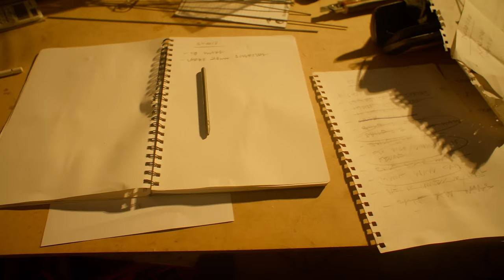The Story of a Steel Sculptor: Weaving Art from Metal (Documentary)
Sydney-based sculptor Dion Horstmans’ collection of art is a melding of shadow, fire, light and exertion. Creating his metalwork in the dark, Dion’s art showcases how light moves, changes, elongates and foreshortens. Born in New Zealand and raised in the Cook Islands, Dion dropped out of university at eighteen before travelling across the Pacific, Europe and South-East Asia. After arriving back in Darwin after his travels, the designer then travelled down the east coast until he ended up Sydney, where he began his career as an artist. Always wanting to be an artist, Dion has tried everything from labouring to working on fishing boats, which gave him the experience to work with a wide range of tools, techniques and finishes.

Dedicated to waking up early, Dion begins his days by having a swim in the ocean. It is here that he feels like a weightless being in vast space that is greater than he and is inspired by the way the light refracts through the waves and the angular shadows cast by rocks. In the ever-changing and evolving world of art, Dion describes his work as abstract, geometric, dynamic and, most of all, a self-expression of working out where he stands within himself. Initially taking a sense of inventiveness he observed in cartoons at an early age, Dion’s inspirations have now moved to early abstract artists such as Picasso. In the documentary, Dion shows an early interpretation of his art where he creates angular drawings with points. He then scribes a line going through one point to another in circular motions. From here, the sculptor moves to his large, vacuous concrete bunker in which he has added plywood walls down both sides so he can drill into the walls and hang his transformative high-end metalwork.

Seen in the documentary, and vastly different from his own home, Dion’s studio operates as a functional space with everything on wheels. Practicing good habits as a sculptor, such as organisation, Dion knows without a doubt where everything is within his sculpting studio. Dion finds winter the best season to work with steel in due to the protective wear that is needed, such as a long sleeve shirt, pants, a heavy full-length leather apron, gloves, helmet and earplugs. When the steel arrives to Dion’s studio it is usually covered in grease and dirt. Dion will drag it inside and grab the largest round bar before measuring and cutting, welding, grinding and weaving the pieces together. Dion will clean as he goes as, for when the pieces start to take shape, he admits that it is hard to get into the smaller spaces to tidy up. Praising the materials he uses for their versatility and beauty, Dion also notes that it is due to the ability to reuse metal pieces and reform them that truly makes it one of the best mediums to work with. Creating 3D drawings in real time and in a real space, Dion Horstmans is a sculptor that constantly pushes himself and questions what comes next and how he can continue to craft one-of-a-kind pieces.

00:00 - Introduction to the Steel Sculptor
00:58 - The History of the Steel Sculptor
01:54 - Dion's Design Process and Inspiration
03:43 - The Workspace and Sculpting Process
05:24 - A Beautiful and Malleable Material
06:50 - Focusing on Community

Photography by Pablo Veiga.
Artwork by Dion Horstmans.
Filmed by The Local Project.
Edited by Brad Hurt.
Production by The Local Project.

The Local Project acknowledges the Aboriginal and Torres Strait Islander peoples as the Traditional Owners of the land in Australia. We recognise the importance of Indigenous peoples in the identity of our country and continuing connections to Country and community. We pay our respect to Elders, past and present and extend that respect to all Indigenous people of these lands.

SyncID: MB01PA8VD4HZ05M